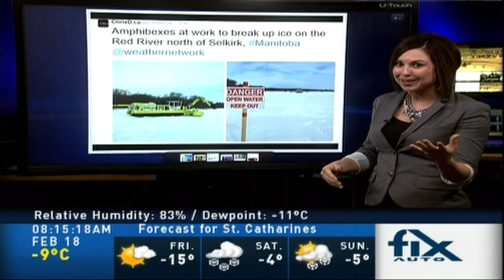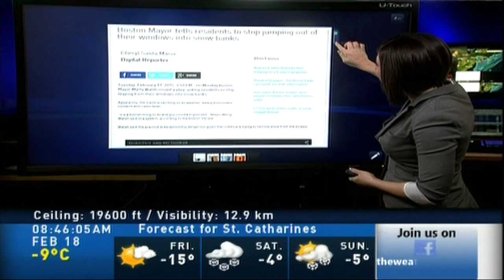Krissy Vann 02/18/2015